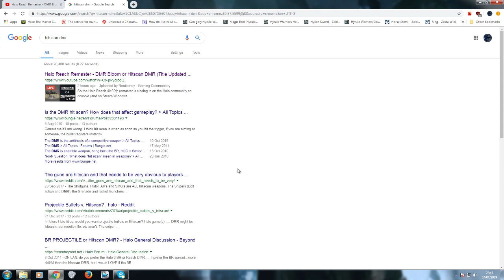HALO REACH PC HITSCAN DMR? RONIBONEY RESPONSE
Roni's video is an insult to reach fans.